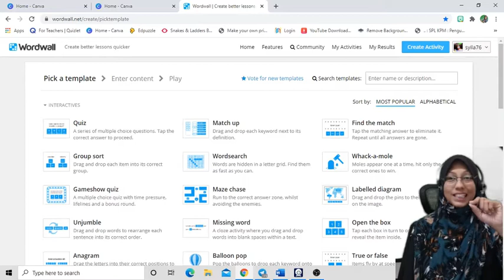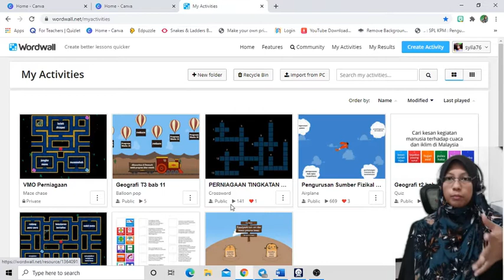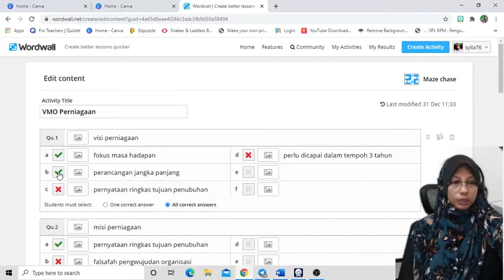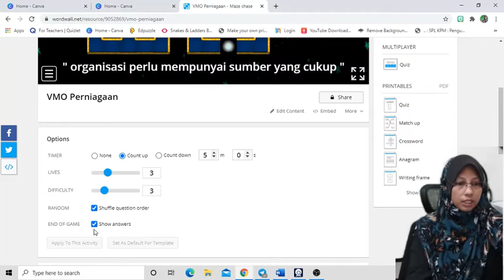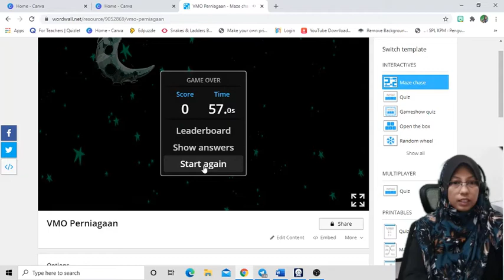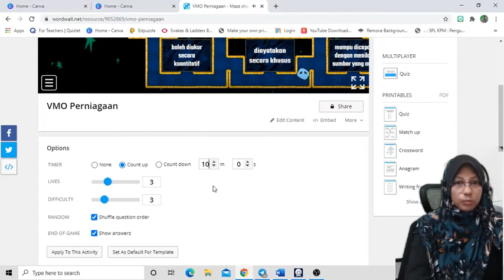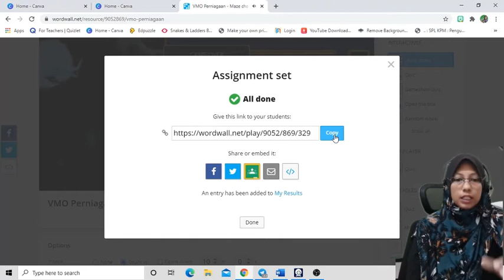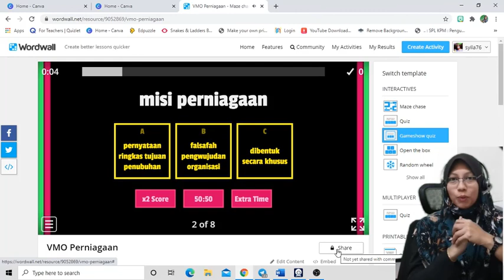Maze chase, template dalam wordwall, sangat menarik , jom cuba!